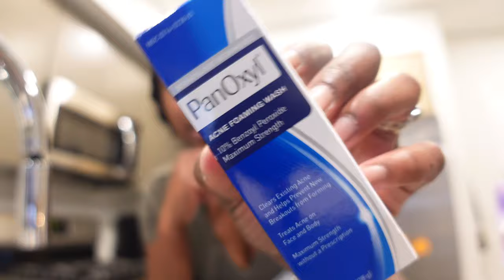Days in my life : Fall Starbucks drinks , Hygiene Haul, Ohmyprettyhair unboxing 😍 ￼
Commonly asked questions: AGE? 23
Camera used to film ? CANON G7X MARKII - SONY ZV-1
EDITING software ? iMovie / Vllo